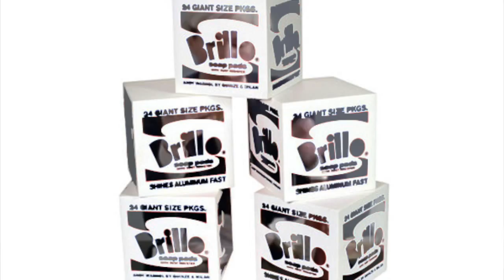THE PSYCHEDELIC LEMONS - Soul Grinder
Music written/composed by Steve Wren (Then Jericho, Belinda Carlisle, Brian Wilson), with words added by Janos Benedek-Imre.

Featuring Andy Warhol eating a Burger King hamburger, from Danish filmmaker Jørgen Leth's '66 Scenes from America' (1982), a film that stitched together a series of lengthy shots, each a visual postcard from a journey across the States, a tableau of the American experience.

THE PSYCHEDELIC LEMONS

Janos Benedek-Imre (vocals)
Péter de Toldy (guitar - lead)
Miklós de Toldy (guitar - rhythm)
Ferenc Járásának (bass guitar)
George Miller (keyboards)
Roger Bitowski (drums and percussion)